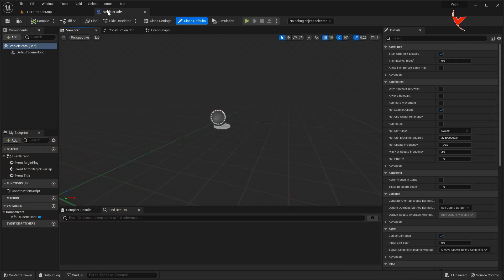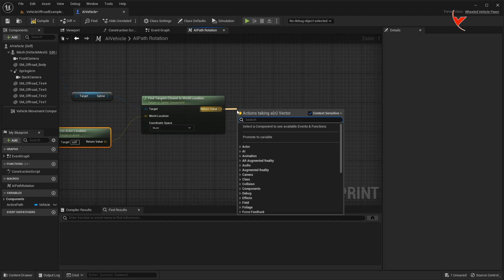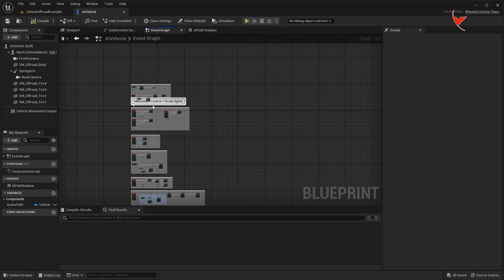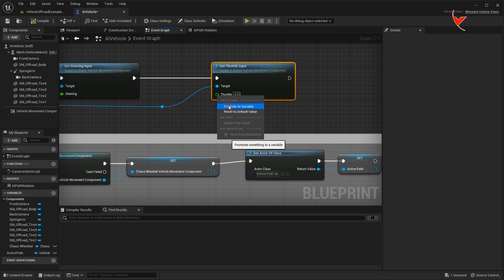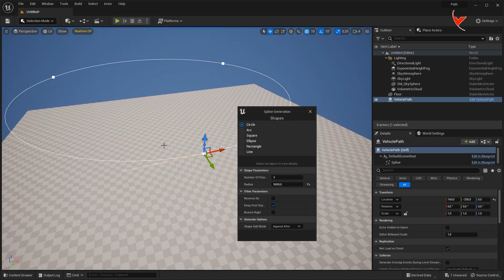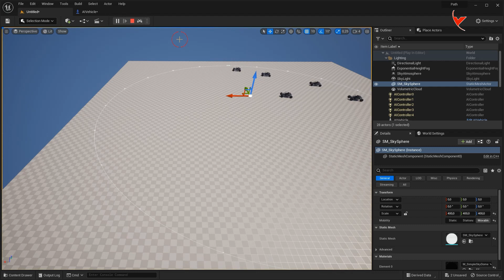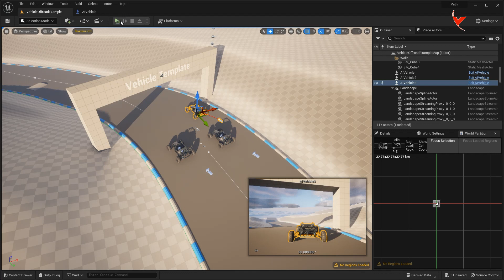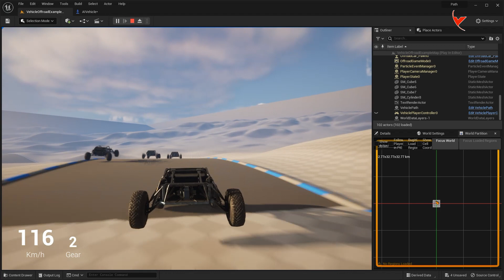UE5 - Vehicle follow spline - A simple car racing simulator - Vehicle Path #1 - (Subtitle)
Unreal Engine Tutorial, Vehicle following the spline, random left and right range, and random gas value generation